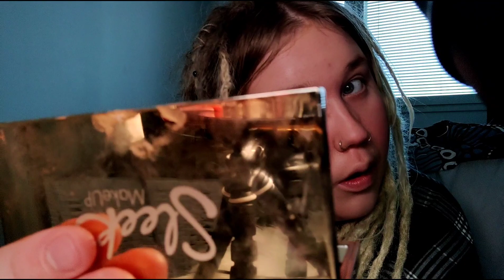asmr suomi meikkaan pitkästä aikaa ja höpöttelyä (miks en meikkaa enää)